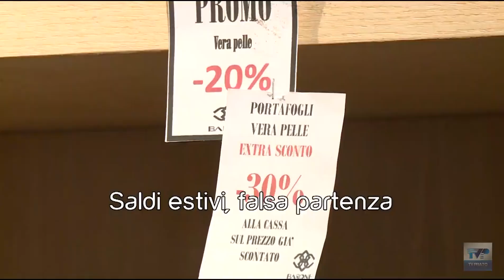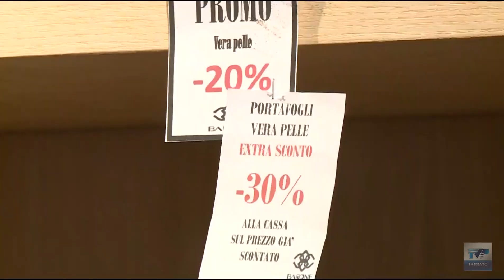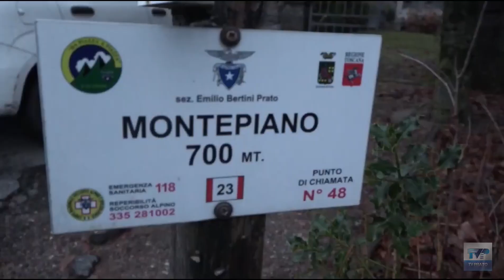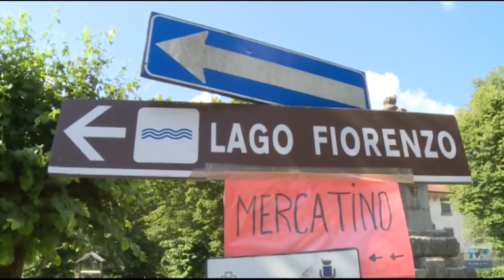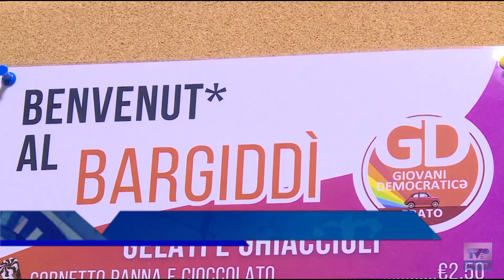Telegiornale della sera del 15/07/23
Ecco il sommario:
➤ Slitta a settembre l’apertura del nuovo parco nel centro di Montemurlo: impossibile, per il caldo, completare la parte a verde
➤ Riparte la stagione alla piscina di Vernio, inaugurata oggi dopo un restyling all’insegna della sostenibilità ambientale
➤ Falsa partenza per i saldi estivi: tante offerte ma pochi clienti. Vendite in molti casi diminuite rispetto allo scorso anno
➤ Servizio bus tra Montepiano e Barberino al via il 17 luglio: sarà gratis per tutto il mese
➤ Chiusa la carriera da calciatore, Alessandro Diamanti si cimenta con l’avventura da allenatore in Australia